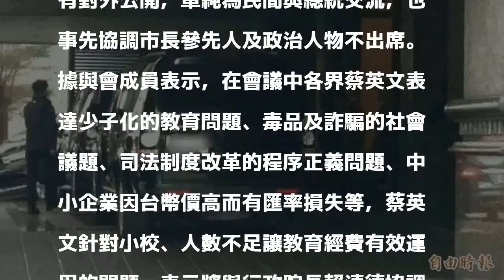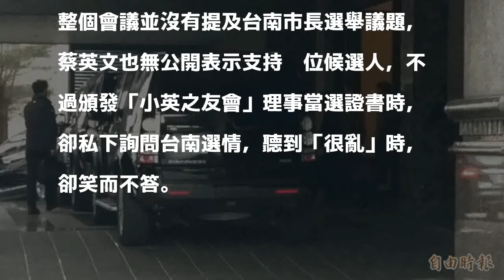聽到台南初選「很亂」 蔡英文反應是…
〔記者黃文瑜／台南報導〕總統蔡英文到台南參與全國大專校院校長會議後，就隨即到桂田酒店參與「台南小英之友會」傾聽民意，約莫1個半小時後離開，因事前做過協調，所以沒有任何民進黨登紀初選的台南市長候選人出席，但據了解蔡英文私下還是向小英之友會成員詢問台南市選舉狀況，聽到「很亂」後笑而不答。

發表評論評論如下。